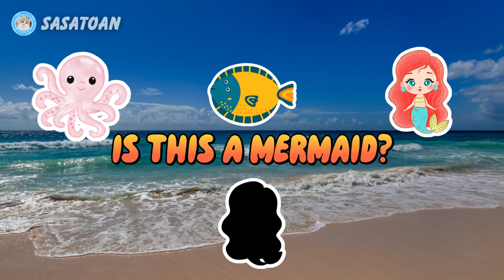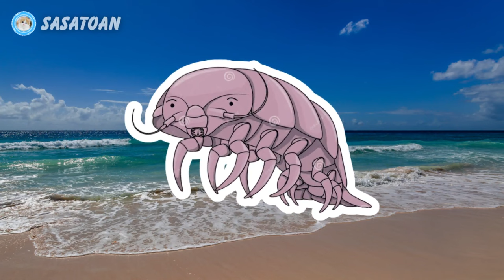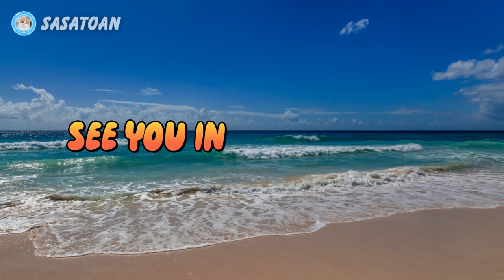Guess The Whale Shark, Orca, Mermaid, Giant Isopod, Barracuda, Octopus, Sea Slug - Sea Animals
This time we have some sea animals, namely Whale Shark, Orca, Mermaid, Giant Isopod, Barracuda, Octopus, Flounder Fish, Sea Slug, Pearl Shell & Electric Eel.